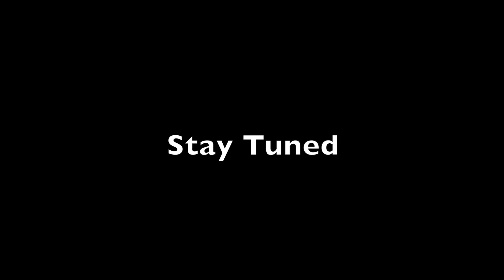Vlog 27 10 Iphone x si o no? - Coltura idroponica - Aggiornamento sui Video del canale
Vlog 27 10 - Iphone x si o no? - Ripartita la Coltura idroponica - Aggiornamento sui Video del canale